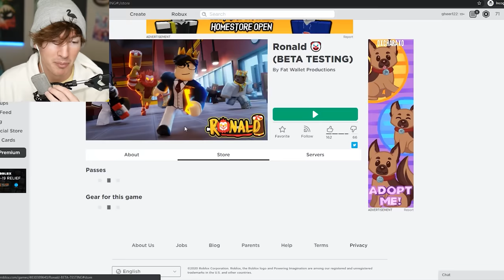ROBLOX RONALD...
Today I play the new Piggy/Granny inspired Roblox game called Ronald which is based off a popular restaurant... a clown guy from some restaurant you know